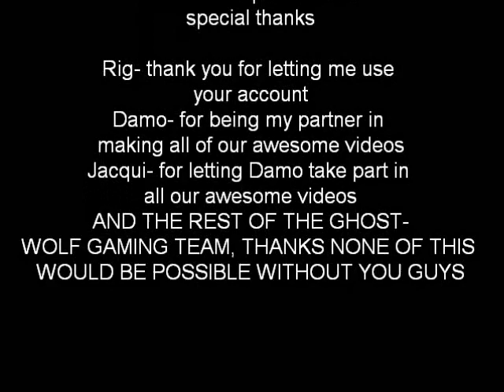Ghost-Wolf Gaming team tests Alien Swarm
The team testing Alien Swarm a extremly good game for nothing